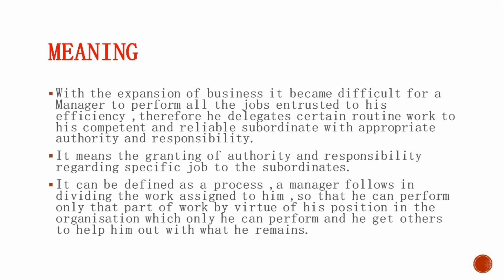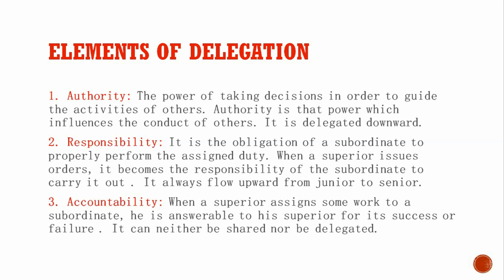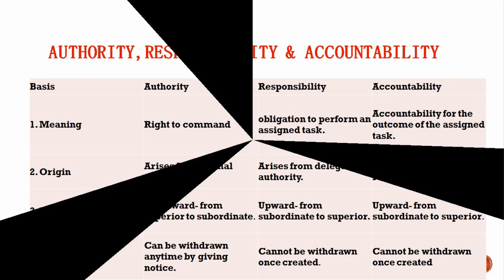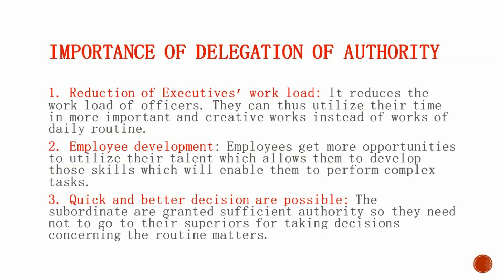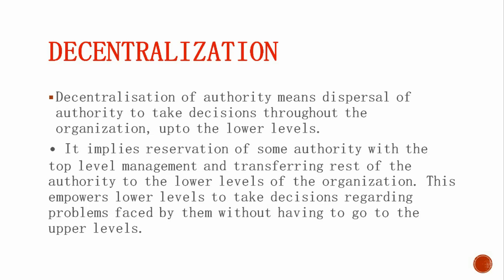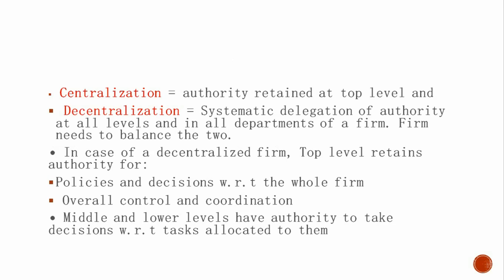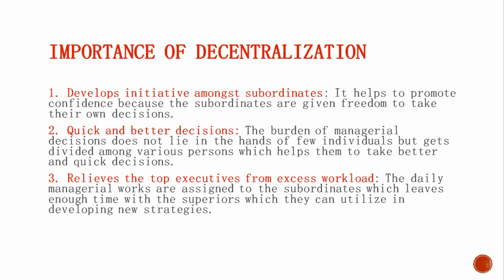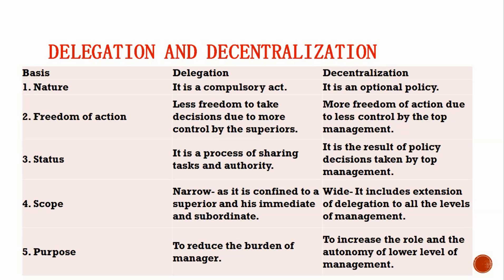Delegation of Authority I Centralization I Decentralization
Delegation of Authority I Centralization I Decentralization I Business studies Class 12

Hello Everyone!!

In this video lecture you will learn about delegation of authority, centralization and decentralization in detail.
This video lecture consists of the following contents:-

1. meaning of delegation of authority
2. elements of delegation
3. principle of absoluteness of accountability
4. difference between authority, responsibility and accountability
5. importance of delegation of authority
6. centralization
7. decentralization
8. importance of decentralization
9. difference between delegation and decentralization